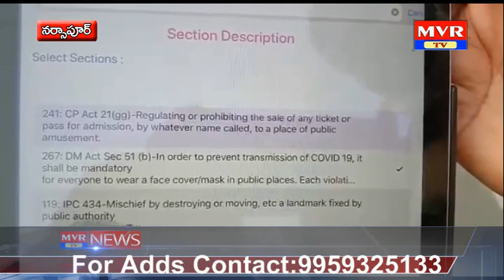మెదక్జిల్లా నర్సాపూర్లో మాస్కులు ధరించని వారిపై జరిమానా విధించిన SI. సత్యనారాయణ